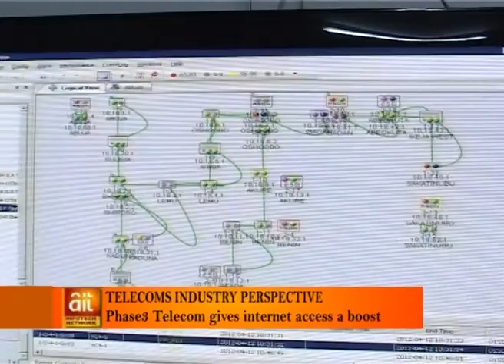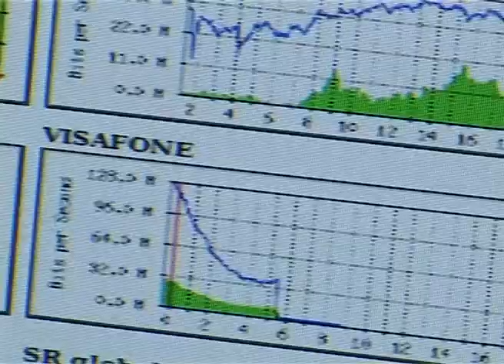Phase 3 Project [Nigeria Technology News]